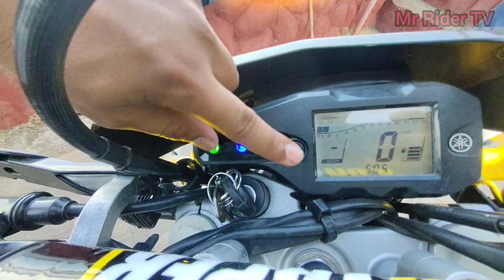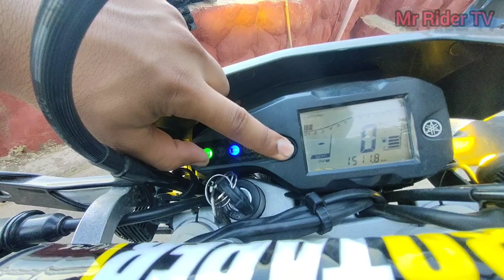2022 WR 155 | mga hindi ko nagustuhan sa Motor na ito.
Yamaha wr 155 known as the big competitors of KLX 150 & HONDA CRF 150.
And also known that has a wide ratio with variable valve actuation that makes the speed more strong when hit at 7,000 rpm.

Ctto.

Musician: @iksonmusic